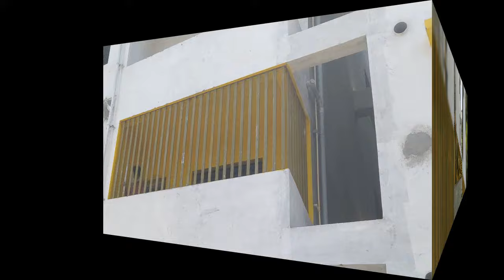balcony grill square pipe 2/1& 1/1